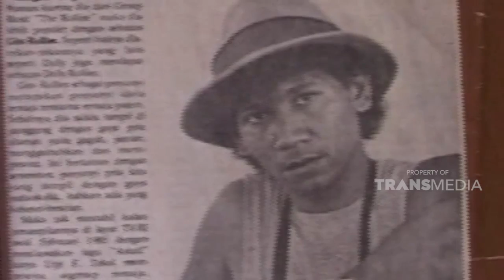Pencarian jati diri Gito Rollies| KEJAMNYA DUNIA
KEJAMNYA DUNIA - TOBATNYA SI ROCKER